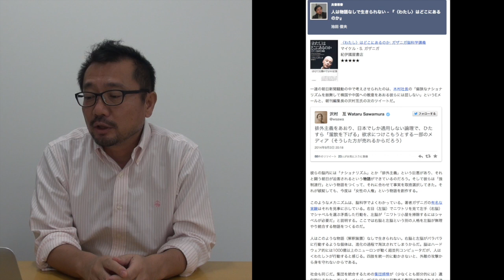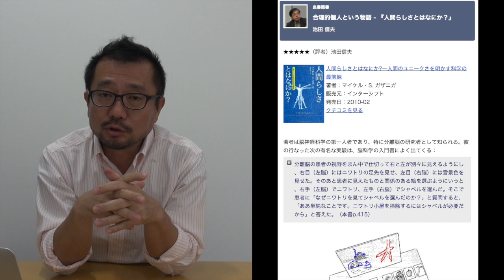【アゴラVlog】今週のアゴラ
【今週のアゴラ（2014年9月18日）】

マイケル・S・ガザニガの著書「〈わたし〉はどこにあるのか」を書評した池田信夫氏の記事を紹介。

朝日新聞に代表されるような、日本人が抱く戦争への贖罪意識の物語を、もっと合理的、理性的に考える必要があるのではないか？と問題提起します。